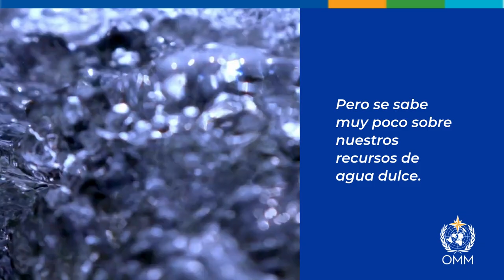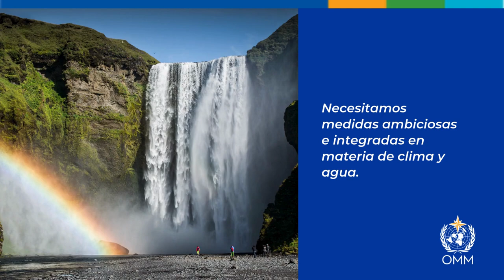State of Global Water Resources report 2023 - Spanish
Según un nuevo informe coordinado por la OMM, en el que se señalan cambios importantes en la disponibilidad de agua en una época de creciente demanda, el año 2023 fue el más seco para los ríos de todo el mundo en más de tres decenios.